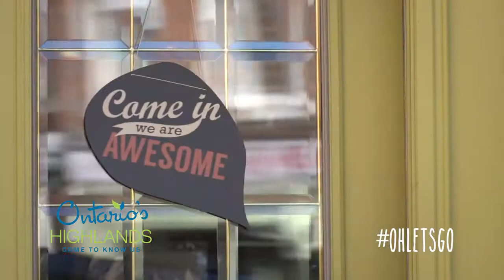Escape to the Open Road in Ontario's Highlands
This summer, take a trip out on the open roads of Ontario's Highlands and experience summer the way it's supposed to be! Whether you're interested in taking your motorcycle across the winding Haliburton roads, or simply taking your car out for a cruise through Ontario's Highlands, there are plenty of sights, festivals and attractions to see and do.

Stop through the surrounding towns and villages and explore the unique shops that line the streets, or stop for a bite to eat at the various restaurants and patios throughout. Spend the night in one of the cozy inns and bed and breakfasts in the area, or simply camp out by the fire and continue on your journey in the morning.

Whether you want to spend a weekend driving or riding through Ontario's highlands, or take a few weeks to see all the region has to offer, there is something for everybody. From white water rafting to music festivals, you won't be disappointed by the exciting attractions throughout.

We're close to home, yet far away from it all! Summer is short, so start planning today!

Share your experiences with the hashtag